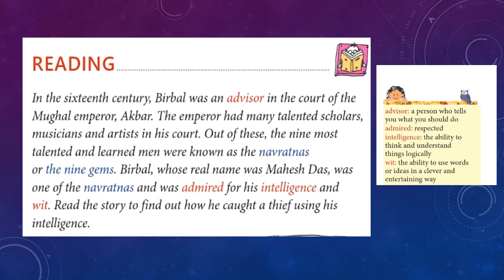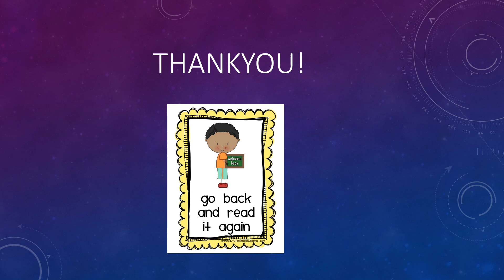Class 3 Ls 2 Birbal Identifies the Thief | Collins | Explanation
Ls-2 Birbal Identifies the Thief | Story session | Collins English